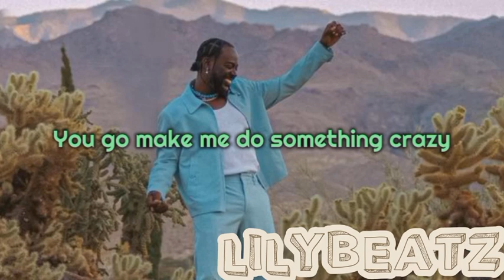Adekunle Gold - Do You Mind(lyrics)